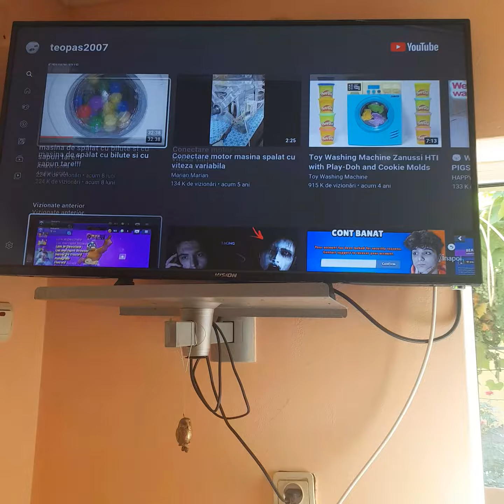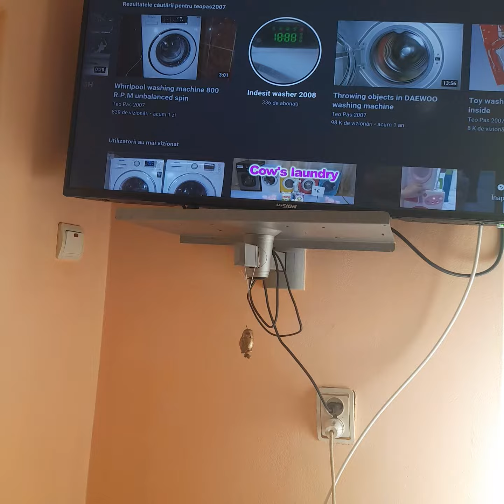For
i watched washing machine in TV